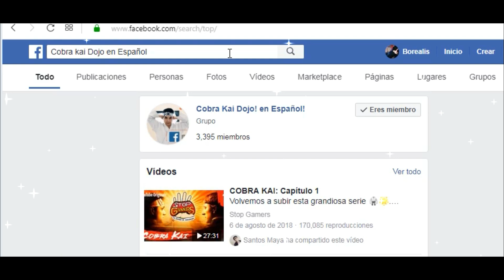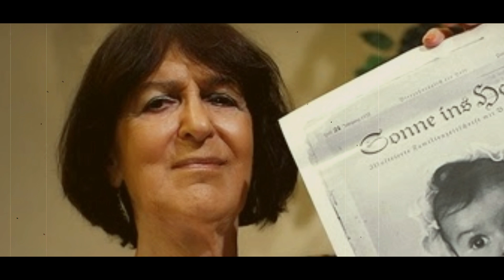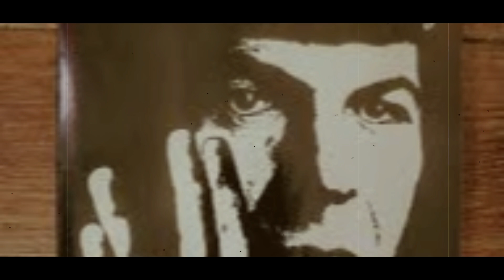20 Datos Increíblemente Curiosos - [ Hoy Aprendiste Algo ]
Hey que tal amigos, bienvenidos a la nueva sección del canal

Hoy Aprendiste Algo

En la cual les compartiré una gran cantidad de datos asombrosos,
impresionantes, históricos,  educativos, científicos,  y de cualquier tipo!

Lo mas importante de esta sección es que se vayan con datos nuevos en sus mentes, que hoy aprendan algo.

Porque recuerden, todos los días tienes que aprender algo
para ser muy interesante.